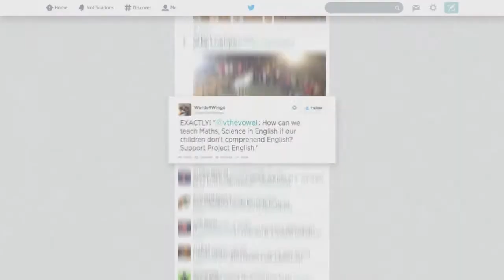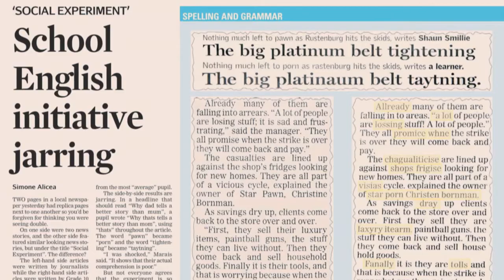Loeries 2014, Gold, Print, Joe Public, One School at a Time, Project English Print